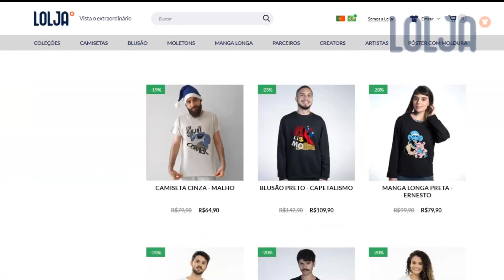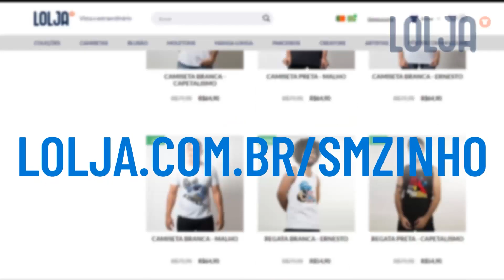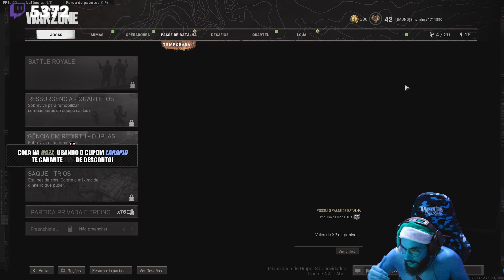COD: WARZONE PT#498 - Um time complicado